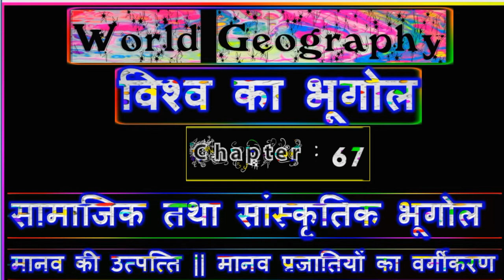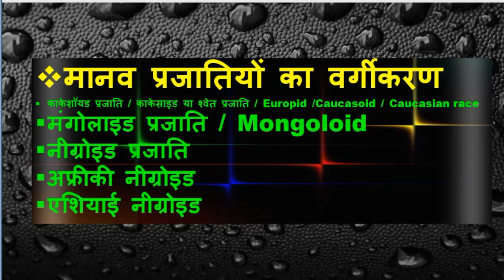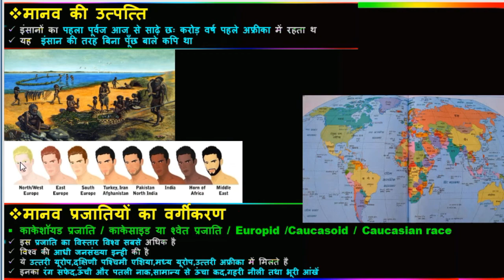Social and Cultural Geography,सामाजिक सांस्कृतिक भूगोल,Human origin,Classification of human species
मानव प्रजातियों का वर्गीकरण
काकेशॉयड प्रजाति / काकेसाइड या श्वेत प्रजाति / Europid ,Caucasoid ,Caucasian race
मंगोलाइड प्रजाति / Mongoloid
नीग्रोइड प्रजाति
अफ्रीकी नीग्रोइड
एशियाई नीग्रोइड